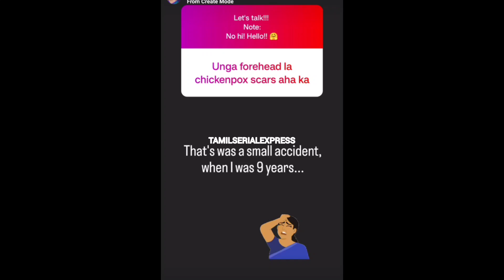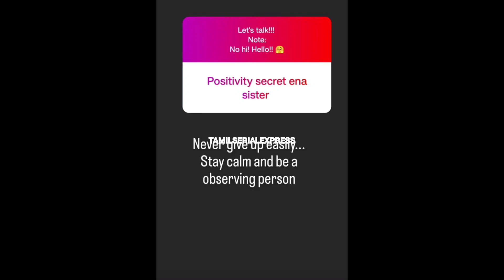சீரியலில் Getup Changed-ஆ😱 அடுத்த Project😍 Prime Time Heroine Interesting Answers😍